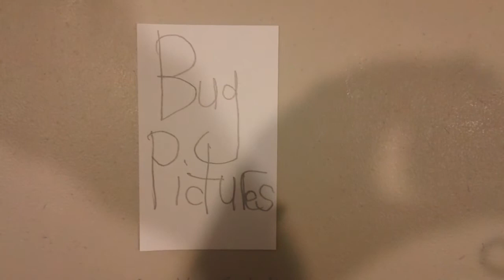a change in circumstances bug pictures